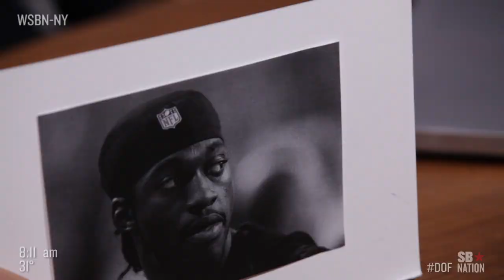Mike Shanahan and the Redskins' war on Christmas (Dan on Fire)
WSBN's Dan Rubenstein just can't take it anymore and unleashes the fury on Mike Shanahan and the Redskins organization for their anti-holiday actions.